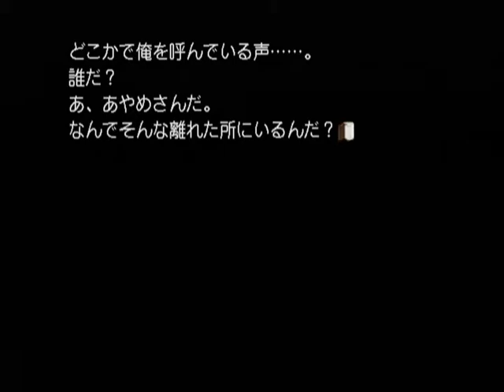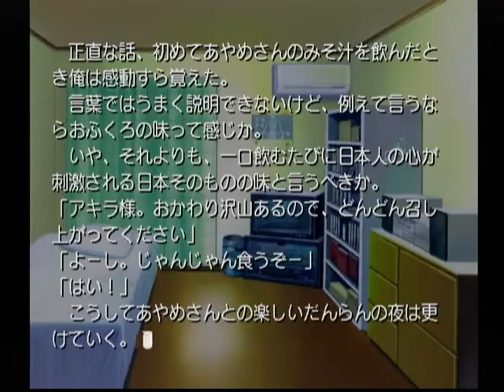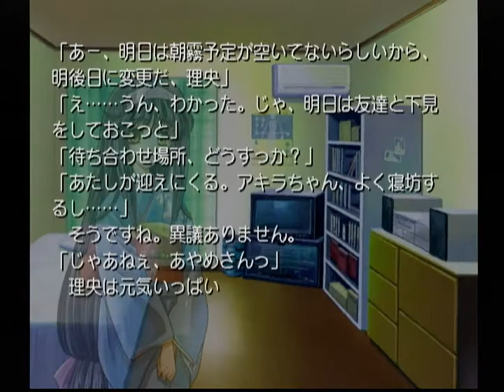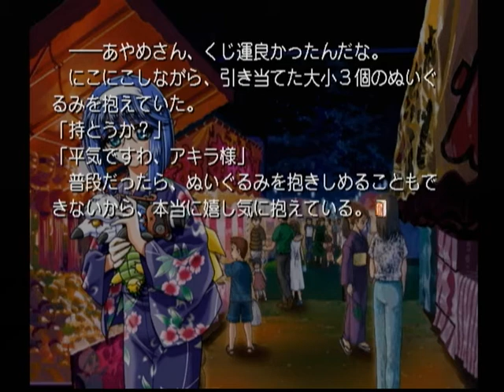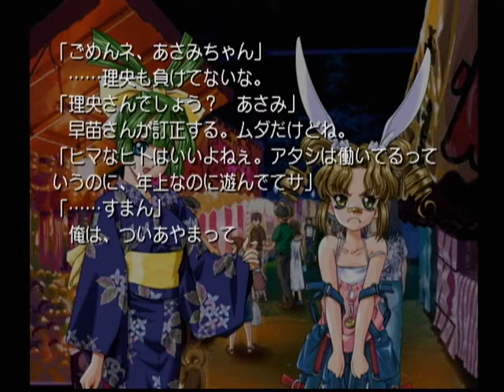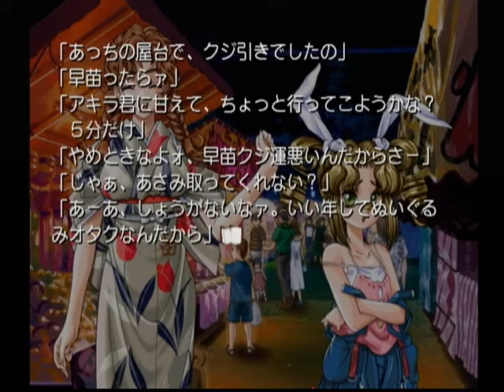【DC】まぼろし月夜 ベストエンド Part６５ クリス編 ～あれ、だれだ？ こんな時間に…… 【スタートオンゲームズ2】【スタゲー2】【JAPAGE】